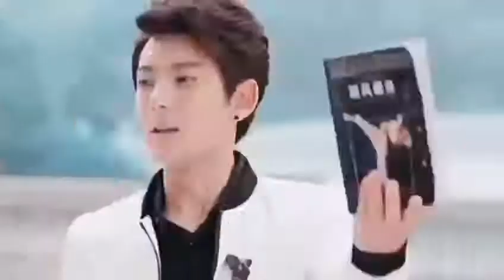4 October 2019